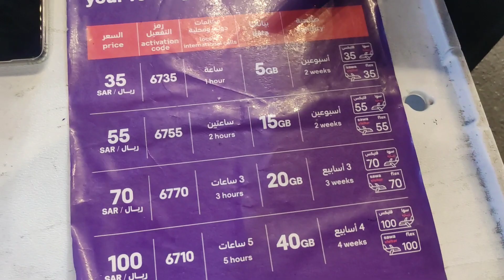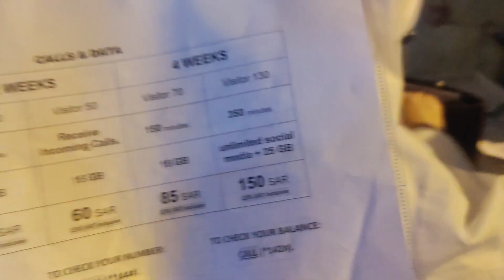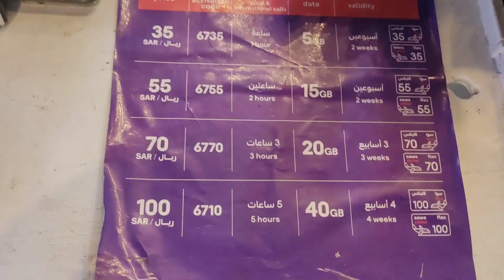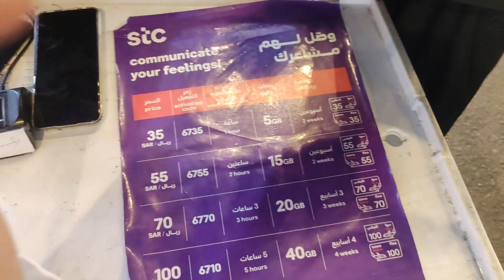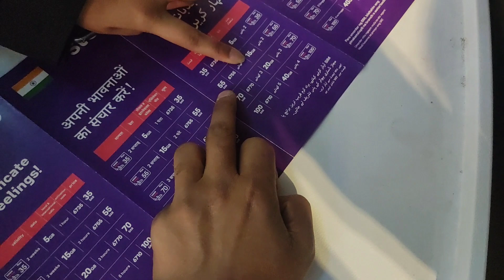which sim / network is best in saudia for umrah /hajj pilgrim 2023 | discount on sim | fast internet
how to get discount on sim / network in saudia. in this video in telling you that which sim / network is best for umrah / Hajj pilgrim with best internet package..